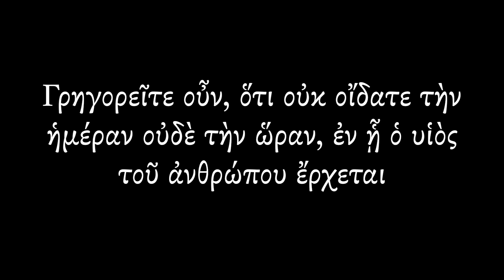The Parable of the Talents in Koine Greek, Matthew 25:13-30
This is an animated rendition of Jesus's parable of the Talents from Matthew 25. The video and music is from max7.org (I receive no profit from this video and thus am using it in accordance with their Terms and Conditions) and I have added the voice over.